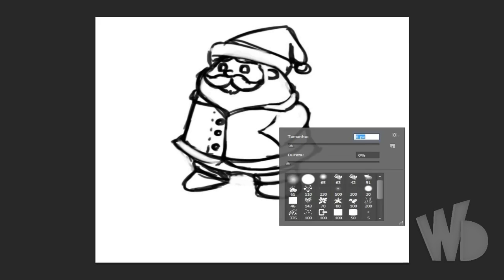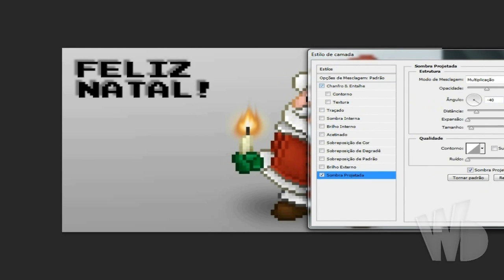( Speedart ) Papai Noel - Pixel Art ( ANO QUE VEM TEM! :DD )